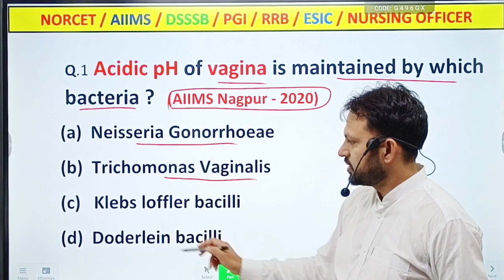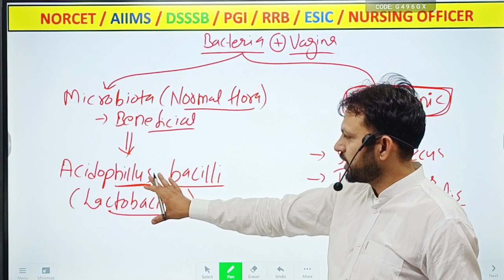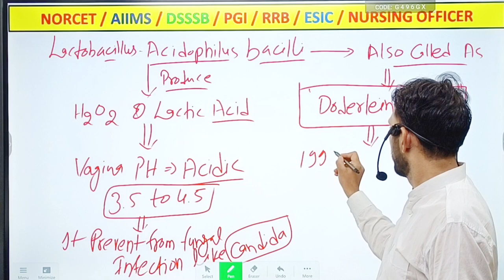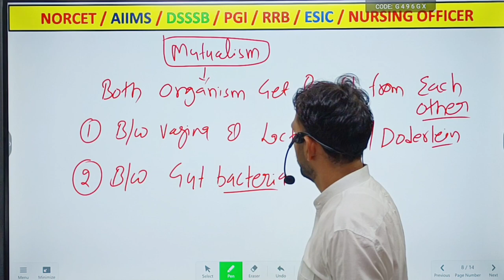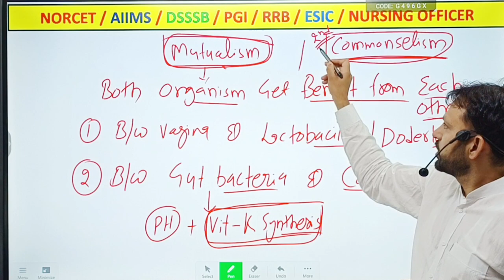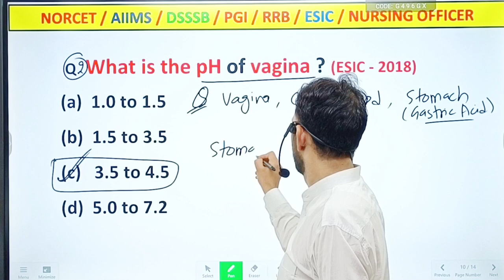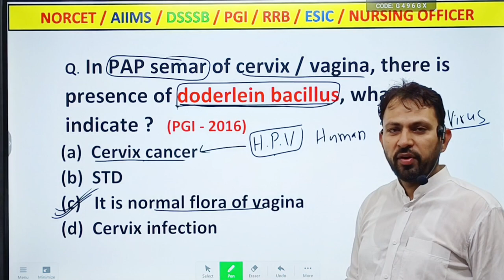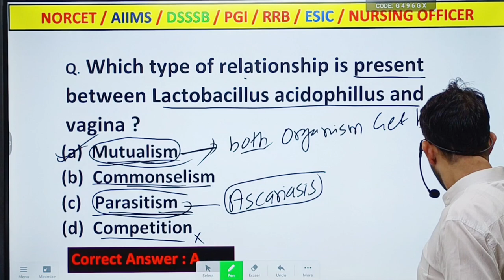Vaginal flora | vaginal microbiota | vaginal ph | doderlein bacilli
Vinayak nursing academy is best for NORCET AIIMS exam preparation

If you are preparing for (NURSING COACHING)
NORCET AIIMS ESIC PGI DSSSB NURSING OFFICER
Plan cost just 1499 for 1 year validity, that includes :-
1. Daily Video lecture
2. Daily free test
3. 70+ Test already uploaded
4. Complete pdf notes with images and important point highlighted.
5. 5000+ MCQ , image based, scenario based.
6. free demo content like video+test+pdf notes available
7. Expert faculty with more than 10 year experience

if link not working than search on telegram @nursestechonline